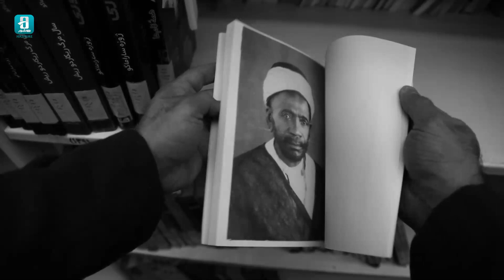مستند "حاج مزروق" ساخته بابک مینایی در صفحه مستند هاشور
زندگینامه مرحوم مرزوق که پدر مداحی مدرن ایران است.